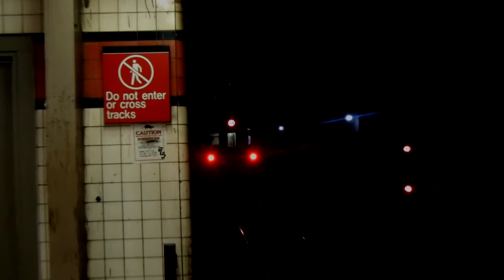NYC Subway Special: 179 St bound R160 R train leaving Parsons Blvd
Due to a weekend G.O, R trains were extended to 179 St. Taken by Low Key mode in my camera.